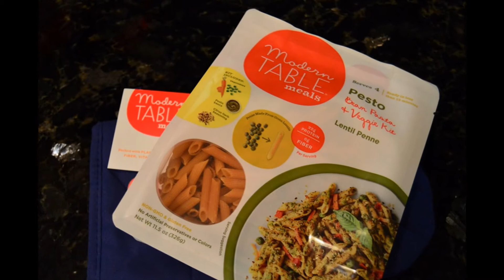Modern Table: Bean Pastas and Meal Kits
(Please click the above link to view entire article.  Thank you)

We all eat them both in cold and warm dishes because it’s a great alternative to pasta that I really don’t see it as just a substitute. The noodles have flavor because they are bean based. I admit there are even times I make a pasta salad and add the Modern Table noodles along with semolina flour based pasta! Yes, that is how good they are.

I was sent another sampling of the newest products released by Modern Table:

Confetti Bean Pasta
Lentil Penne
Mixed Lentil Penne
Homestyle Mac and Cheese Meal Kit
Pesto Meal Kit

I have at times deconstructed the meal kits to just get to the bean pasta, so this was a welcoming site. Finally, the pasta alone will be sold. There is a lot of benefits when it comes to Modern Table’s meal kits and bean pastas. For starters:
Modern Table does not use GMO based ingredients (non-gmo)
Their products are Gluten Free (except for the Teriyaki Meal kit)
Dairy Free (Southwest and Teriyaki Meal kits, plus the Bean Pastas)
Vegetarian Friendly
Packing a protein punch like no other pasta because they are bean based, so you also have an excellent source of fiber.
No artificial colors or preservatives
This is real food with no gimmicks!

Taste means everything in this home because I don’t believe eating healthy means you should sacrifice flavor. It’s actually the opposite! Fresh meals that provide a good source of protein and vegetables should be packed with flavor and enjoyable to consume. Modern Table shares this same theory because we find their products amazing. You are also not limited! You can add fresh vegetables to even meats to the meals and customize them to fit your needs and/or cravings. I have over time learned to not boil the pasta as long as listed in the directions because we prefer a more al dente’ texture. The bean pastas lend themselves to many creations. Many times I have been in a hurry and need a filling meal that is also quick to make. I add a handful of the pasta to a roasted Red Bell pepper and Tomato soap and it creates one delicious meal in less than 12 minutes. I think it takes me more time to make the accompanying sides like toasting a slice of bread for dunking. The.